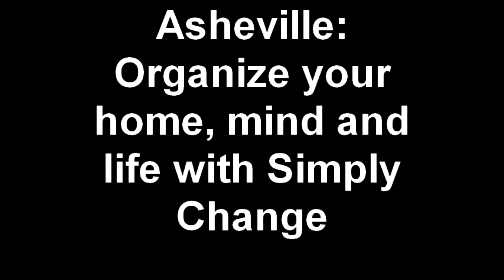Asheville: Organize your home, mind and life with Simply Change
At Simply Change we assist you in organizing your home and your life. These things go hand in hand. If you are in the Asheville area and want to learn more about getting things in order; we should be your first contact. Please listen to this testimonial and then let us know how we can help you or your family member. Thanks.